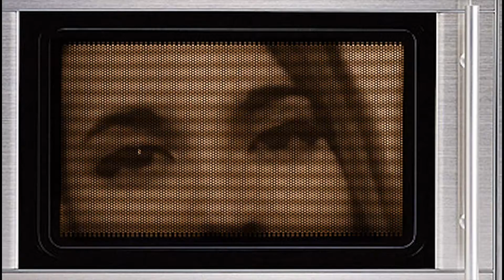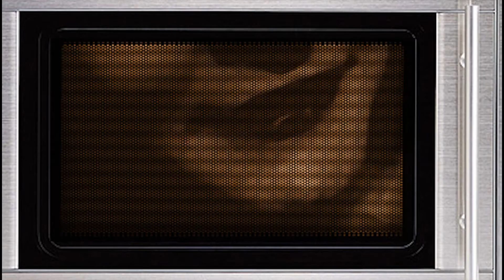Democrats & Republicans Play Fear Pong (Chelsea vs. Tom) CRAZY REACTION!!!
This is a "Democrats & Republicans Play Fear Pong (Chelsea vs. Tom)" CRAZY REACTION!